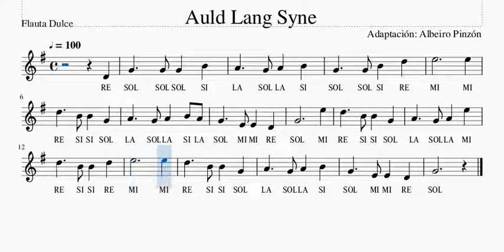Auld Lang Syne Flauta Dulce, Mis Primeras Melodías